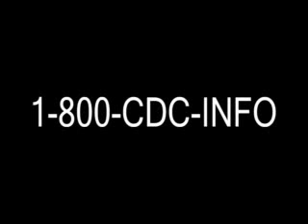What is Swine Flu and what are the symptoms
This talk by Dr. Joe Bresee from the CDC should answer your questions about the current Swine Flu pandemic.